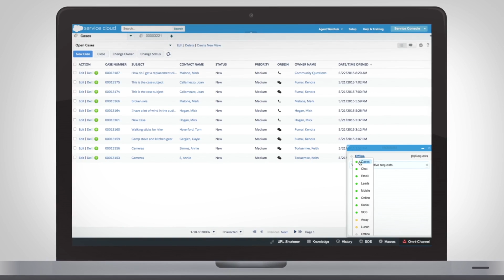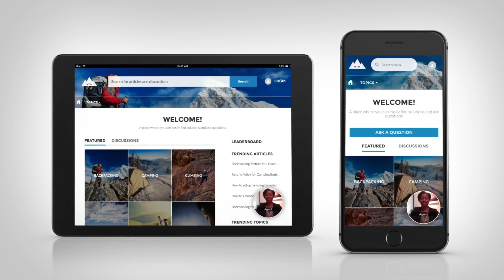Demostración de funciones de Service Cloud SOS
Con Salesforce SOS, su empresa ahora puede brindar una experiencia de servicio personalizada e interactiva en cualquier aplicación móvil.